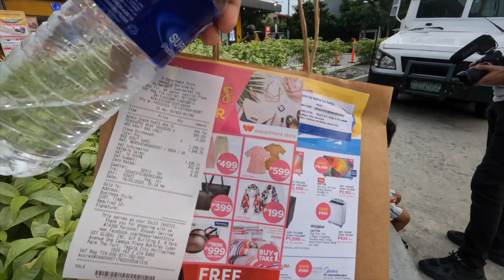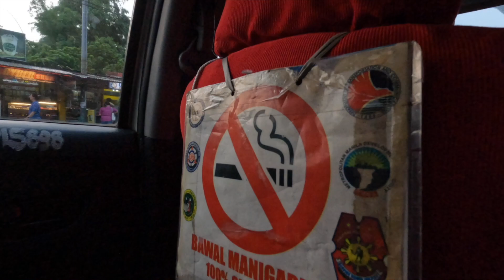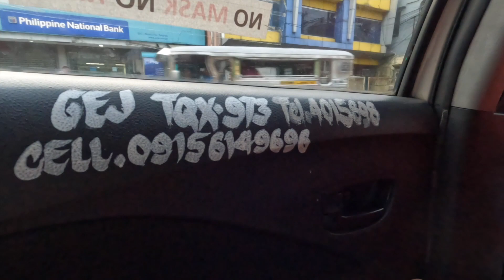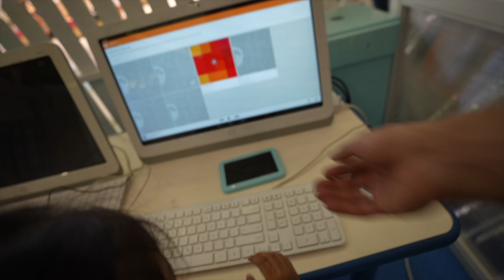THE KIDS PLAYGROUND: OVERLOADED FUN AND ENJOYMENT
The playground for kids is a vibrant and engaging outdoor space designed specifically to cater to the needs of children. It is a haven of joy and excitement, where young ones can explore, play, and let their imaginations run wild. Here's a detailed description of what you might find in a typical playground for kids:

 Climbing Structures: Climbing structures provide an opportunity for kids to challenge themselves and build their strength and agility. These structures are often made up of interconnected platforms, ladders, ropes, and climbing walls. Children can navigate through them, testing their problem-solving skills and boosting their confidence as they conquer each obstacle.

 Playhouses and Pretend Play: Playhouses or miniature structures resembling houses or castles are common in playgrounds. They offer a space where kids can engage in pretend play, taking on various roles and scenarios. These playhouses may include small kitchens, shops, or even miniature theaters, encouraging children to unleash their creativity and socialize with others.